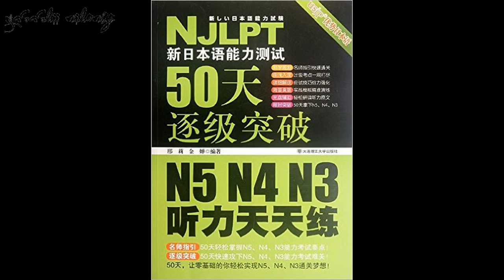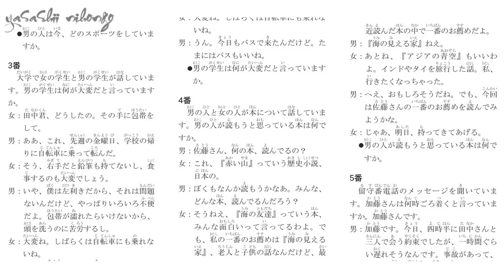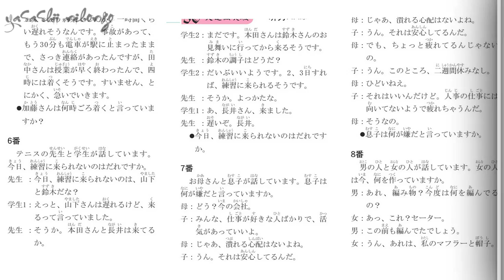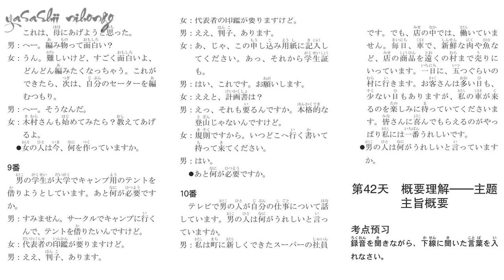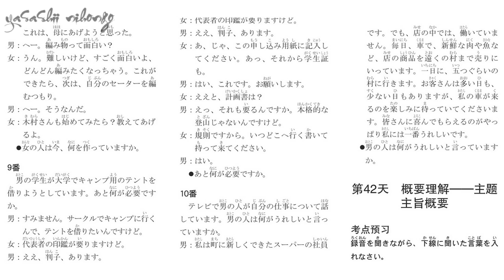10 Minutes Listening JLPT N3 #15/24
詳細：团购优惠 新日本语能力测试50天逐级突破 N5 N4 N3 日语听力天天练 2版 三级四级五级听力训练 日语考试辅导用书 日语初级自学教材
JLPT N3 choukai script answer,
JLPT,
N3 choukai,
jlpt n3 new,
jlpt n3 mới nhất,
nghe là đỗ jlpt n3,
listening jlpt n3,
jlpt n3 full test,
yasashii nihongo n3